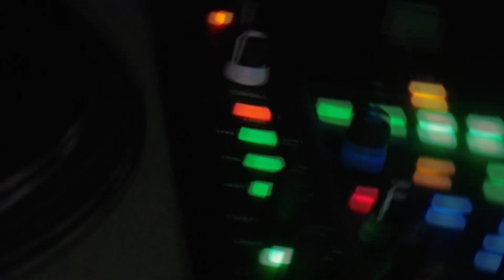Cinematic Graduation Video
This graduation party was off the chains glad we were able to capture this day

Gear we used:
FeiyuTech Feiyu AK2000
Moza Air
Panasonic Lumix G7 4k
Panasonic 14-42mm 3.5 lens
Panasonic 25mm 1.7 lens